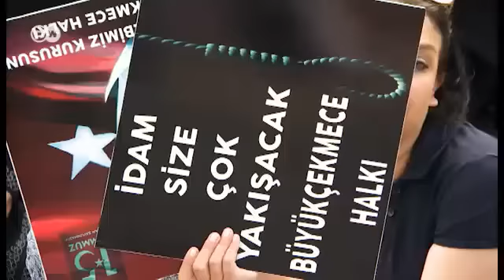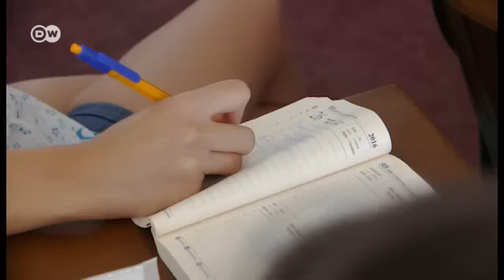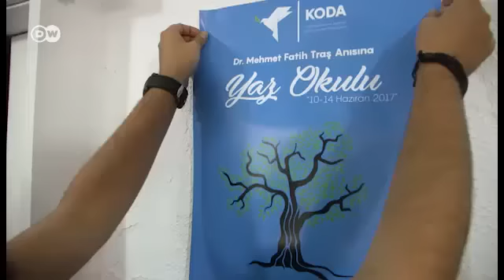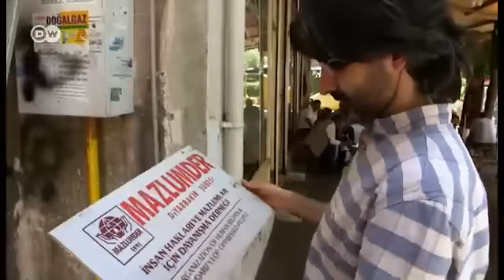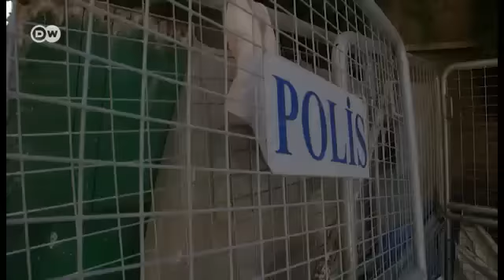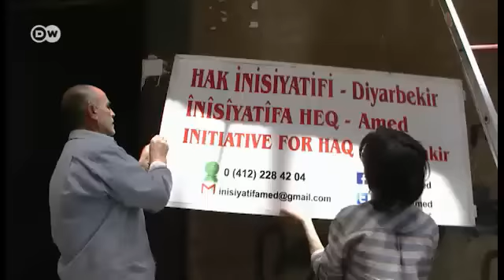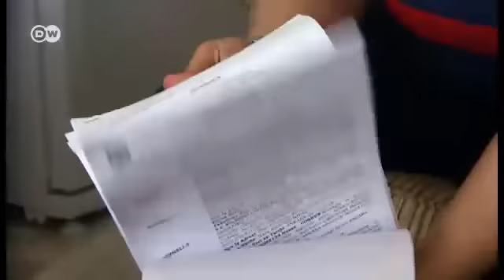15 Temmuz ile değişen hayatlar - DW Türkçe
15 Temmuz darbe girişiminin üzerinden tam bir yıl geçti. Darbe girişimiyle başlayan süreç binlerce vatandaşın hayatını derinden etkiledi. 1 yıl sonra Türkiye'den insan manzaraları...